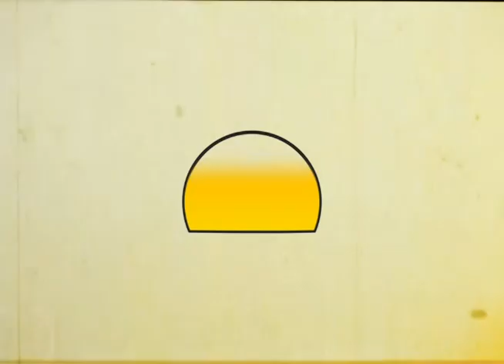ViejosRecuerdos |Charreada perfecta realizada por Arrieros de Valle Grande, Regional Occidente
A la fecha ningún equipo ha podido hacer una charreada completa en un EVENTO OFICIAL, han sido varios equipos más que lo han logrado y con puntuaciones mucho más altas, pero ninguna de ellas ha sido realizada en un campeonato oficial, por esta razón la importancia que tiene este logro.